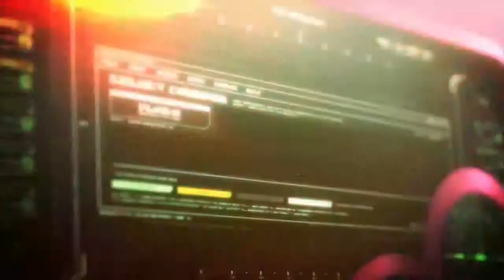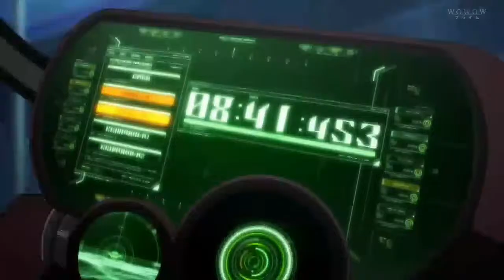Egao No Daika - Tema de Apertura - Egao No Kanata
Título japonés: エ ガ オ ノ カ ナ タ
                            EGAO NO KANATA

Descripción: Tema de apertura

Del Anime: エ ガ オ ノ ダ イ カ

Temporada: invierno 2019

Realizado por: Chiho feat.majiko

Letras de: Keisuke Makino, H △ G

Compuesta por: Ryo Lefty Miyata

Organizado por: Ryo Lefty Miyata

Lanzamiento: 2019

EGAO NO DAIKA TEMA DE APERTURA

EGAO NO KANATA